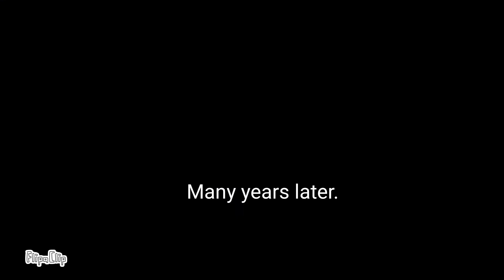Undercountry rosewey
มันคือ undertale AU แต่ monster ไม่ได้อยู่ใน underground แต่อยู่ในประเทศของ monster มันจะเป็นยังไงไปดูกันเลย                             This is undertale AU but Monster not in underground but in country of Monster what will it be? Let's see.